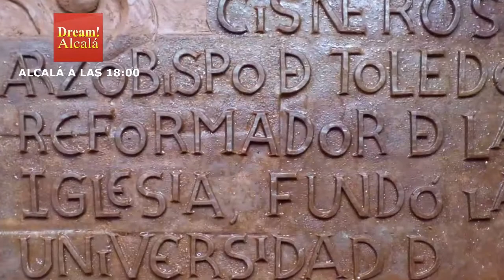Alcalá a las 18:00 - 8 de mayo de 2018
Alcalá a las 18:00. Nuestro resumen de noticias de Alcalá de Henares. Ver más en Dream Alcalá